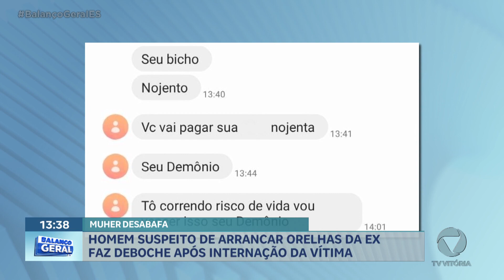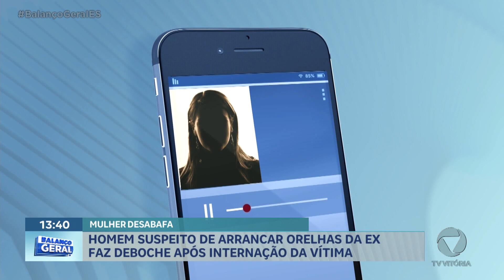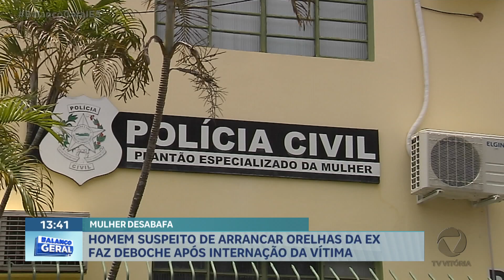Homem suspeito de arrancar orelhas da ex faz deboche após internação da vítima